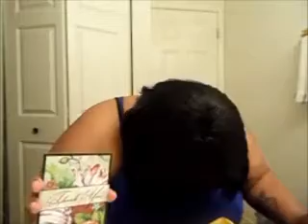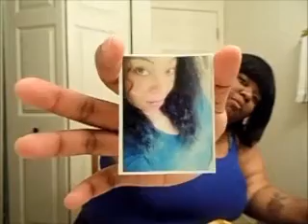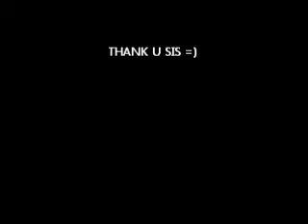SISTER 2 SISTER MAIL FROM BEAUTYIZSOTHICK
OH WOW I SEE I ADDED THE VIDEO TWICE
PLEASE GO CHECK HER OUT